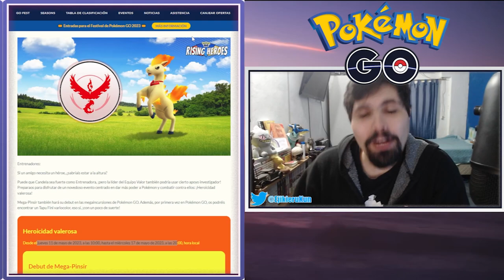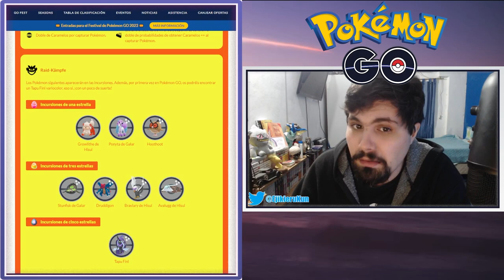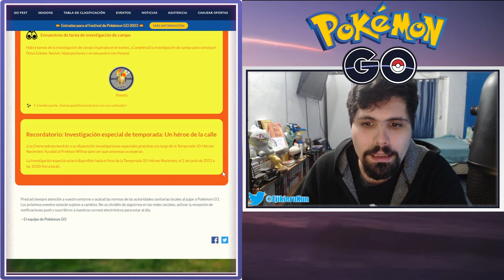SIN DUDAS EL MEJOR DE LOS 3 EVENTOS l POKÉMON GO ARGENTINA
Si estás buscando consejos de Pokémon GO para jugar mejor, entonces esta es tu canal! Hoy les cuento los detalles sobre el evento HEROICIDAD VALEROSA ¡Espero que te guste y que te sirva!

Si sos nuevo o querés volver al juego (90 DE DESCONEXIÓN), usa el siguiente código para ganar lo siguiente:
- 50 Polvos estelares
- Aparece un Pokémon
- Incienso x1
- Caramelos raros x5
- 50 Mega Energía de Charizard

Código: VQQTVQFKQ